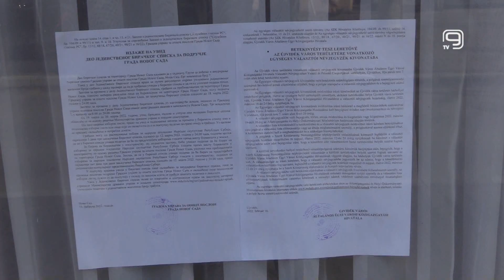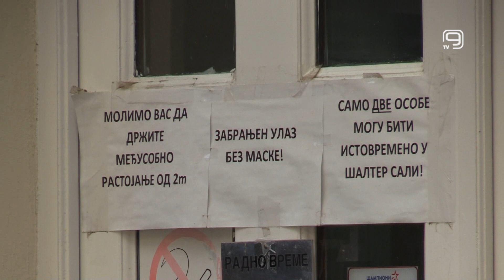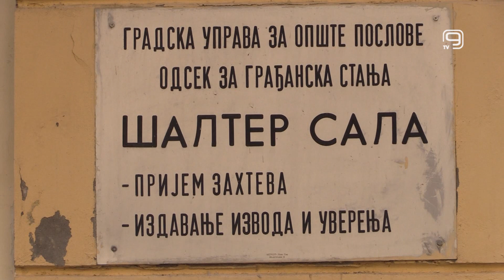TV KANAL 9, NOVI SAD: PROVERITE PODATKE U BIRAČKOM SPISKU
Deo biračkog spiska za teritoriju Grada Novog Sada izložen je u sedištu Grupe za vođenje i ažuriranje biračkog spiska Gradske uprave za opšte poslove na Trgu mladenaca 7.